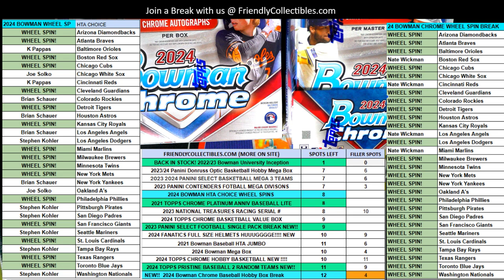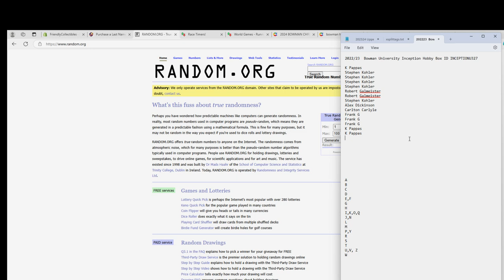FILLER A for INCEPTIONU327